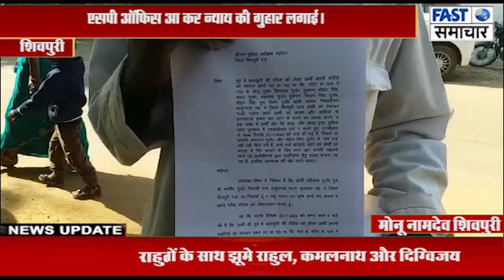भतीजे की कर दी मारपीट तो वृद्ध चाचा आया एसपी से मदद की गुहार लगाने।